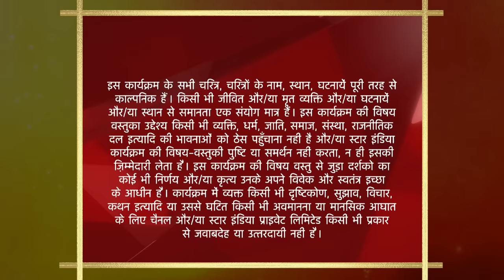Saath Nibhaana Saathiya | Kya Aham hoga Gopi ke naye roop par fida?